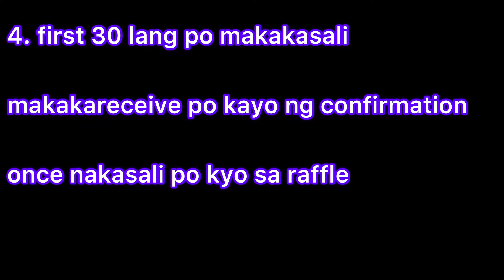bt21 Raffle Giveaway mechanics! salamat po at 300 subscribers n tayo. ☺️💜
Feb 19, 2021 6pm.. Fb live then post ko po dto video sa youtube para sa mga winners.. salamat po sa support! ☺️💜